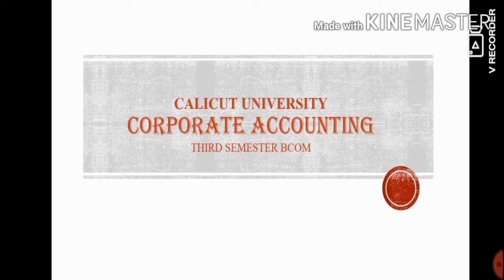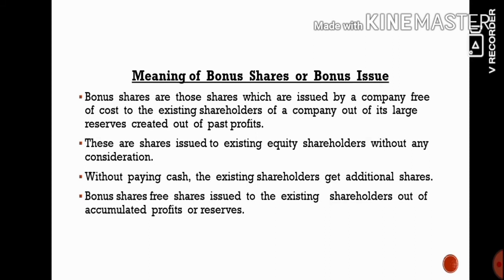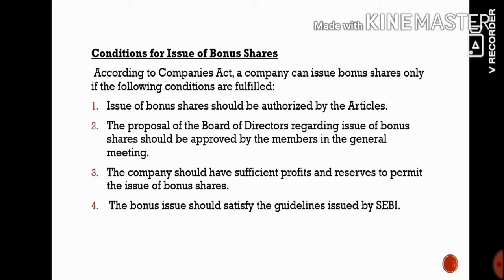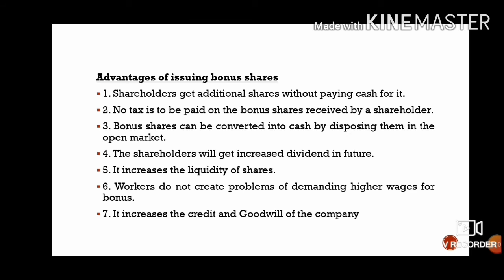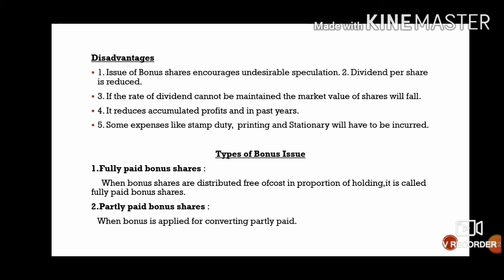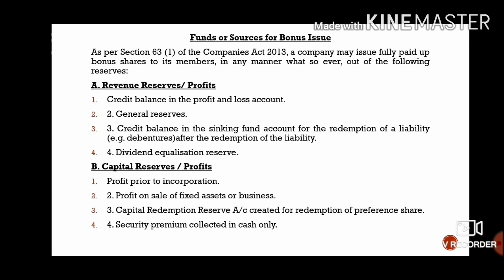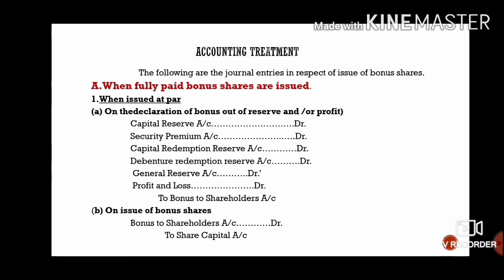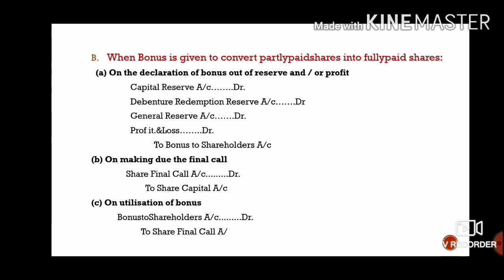Corporate Accounting ( Bcom 3rd semester)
Issue of Bonus Shares